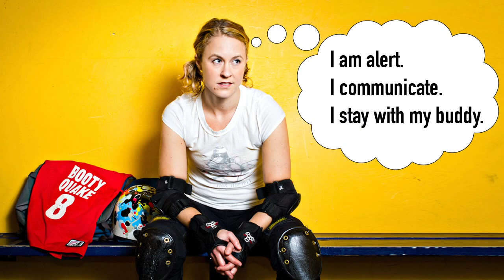Gamechanger: Master your Mental Game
Want to get control of your mental game in roller derby? Need to stop yourself from going off the rails mid-bout when things go sideways? Harness your mind, control negativity, and use simple visualisation techniques to crush your goals the next time you lace them up in this 30 second gamechanger !

As part of Roller Derby Athletics' sponsorship of the 2014 WFTDA tournaments, we're creating 30 Second Gamechanger episodes all tournament season long!